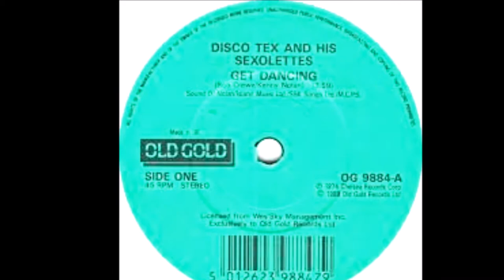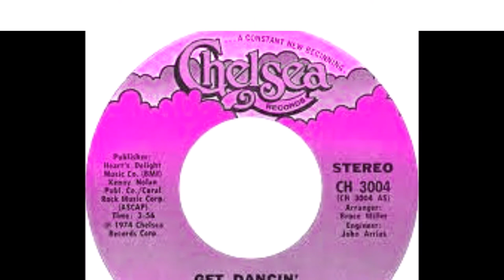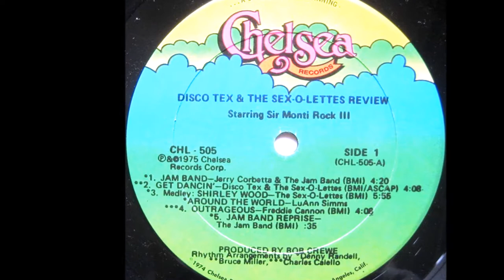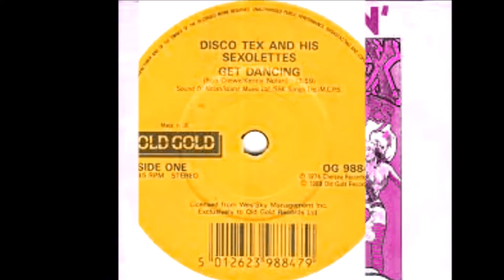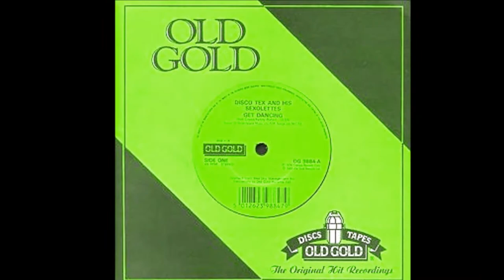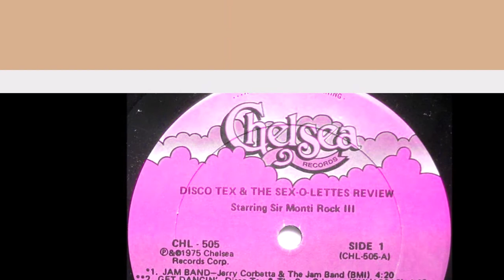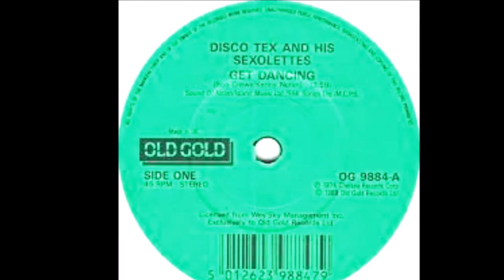DISCO TEX & The SEX-O-LETTES Get Dancin' EXTENDED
One of the most memorable and idiosyncratic dance records from the early disco period is this 1975 hit from Disco Tex & The Sex-O-Lettes. 'Get Dancin' with its part spoken, part sung ode to the hedonistic culture of discotheques was a major hit around the world earning a Top 10 place on both sides of the Atlantic as well as a Top 20 spot in Australia. The song managed lots of airplay, and in its shortened version, the simplistic refrain and quirky vocal  styling of its lead singer, who I always imagined was called Disco Tex. In fact the lead vocal was performed by Sir Monti Rock III. Monti was according to wikipedia, a celebrity hairdresser and performer, and was part of the ensemble that included writer and performer Kenny Nolan ('I like dreamin') and Bob Crewe; one of the most prolific and successful songwriters of the era; having penned hits for Frankie Valli & The Four Seasons (with Bob Gaudio).

The song is even more enjoyable in its original album form, as posted here. The act followed up their debut with 'I wanna dance wit choo' a bigger hit in the U.K but still a moderate hit in America, but little more was seen nor heard of Disco Tex & The Sex O Lettes. A great moment in time and history of disco music.